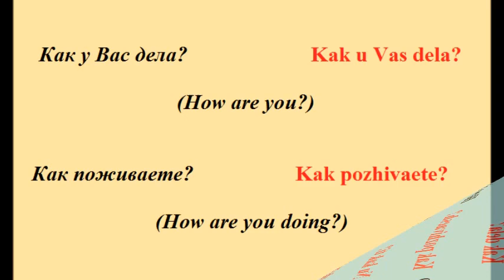Lesson #2 HOW ARE YOU?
Different forms of saying HOW ARE YOU in Russian.

Formal phrases:
Как поживаете?         How are you doing?
Как у Вас дела?          How are you?

Informal phrases:
Как дела?                           How are you?
Как поживаешь?              How is it going?
Ну как ты?                          How are you doing?
Как жизнь?                         How's your life?
Что нового?                        What's new?